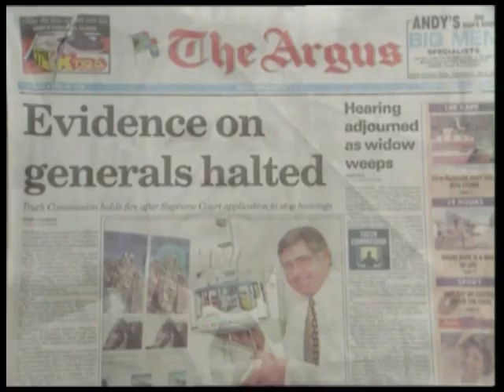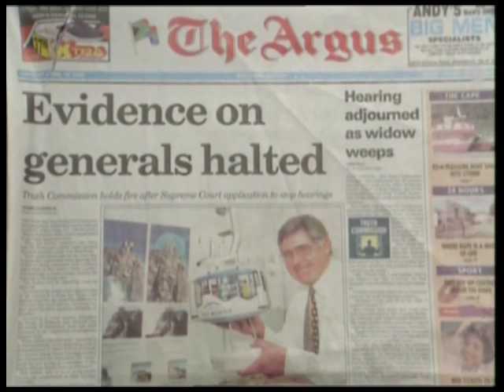TRC: Episode 01, Part 06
Not all the stories told in East London were as well known as those of the Pebco Three and the Cradock Four, but their accounts were no less disturbing. Nohle Mohapi was Steve Biko's secretary, her husband Mapetla was killed in police cells. // After the death of Mapetla I was full of hate. I was full of hatred that can never be accounted. I was hating anybody that was police, I hated them for the oppression, those were the people who were enforcing apartheid laws on us. They wanted us not to have rights, even the children. When you speak to them you have to tell them: these are the people who oppressed us. // Toni Lillian Mazwai's son, Siphiwo Hamlet Mazwai, was killed by security forces in 1988, the police put restrictions on his funeral. // I was informed that my son was a well-trained guerrilla, so people that were to be at the funeral had to be limited to only 200. Only the reverend, we don't want any freedom soldiers, no speeches. // Is it the police? // Yes, the police. It was like a war. There was a convoy with police and soldiers